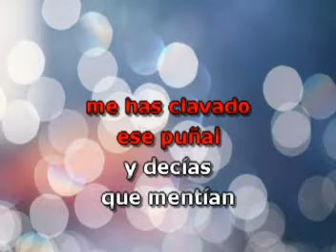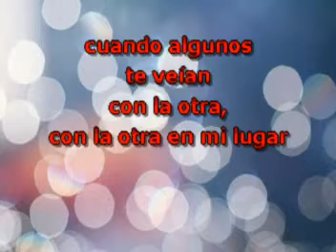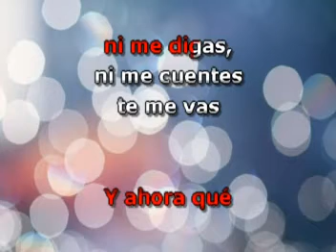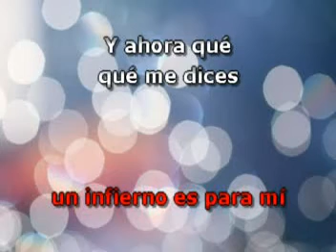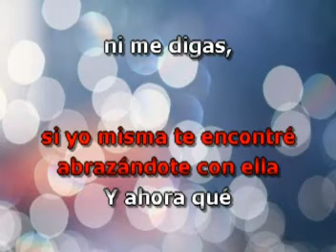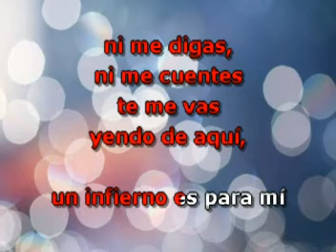Infiel - Rocio Durcal - Karaoke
No Sea Infiel y ponte a cantar con la mejor música de Karaoke al estilo de Rocio Durcal...